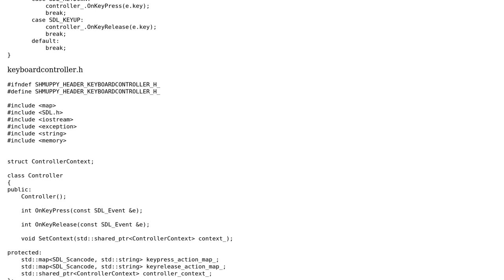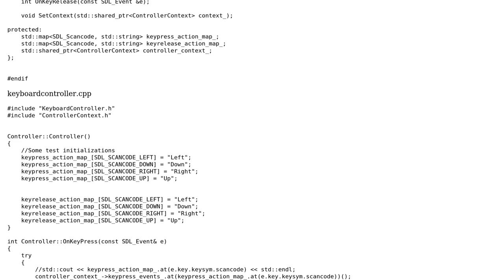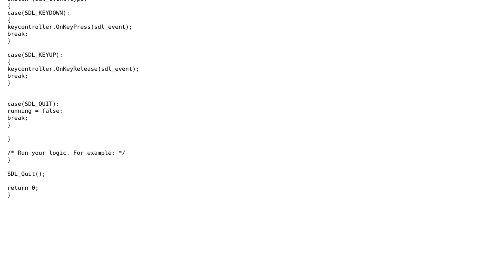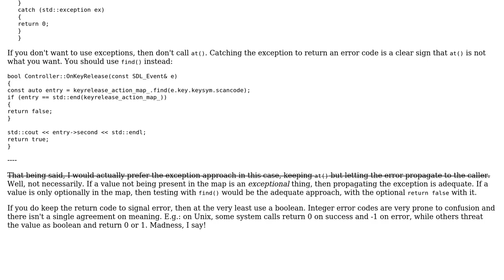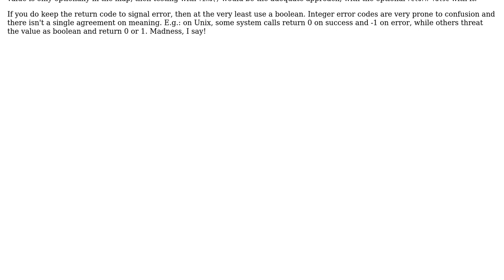C++ Keyboard Controller (3 Solutions!!)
C++ Keyboard Controller

With thanks & praise to God, and with thanks to the many people who have made this project possible! | Content (except music & images) licensed under CC BY-SA | Music | Images & others | With thanks to user Kent user janos user glampert user Daniel Martin and the Stack Exchange Network Trademarks are property of their respective owners. You are responsible for your own actions.